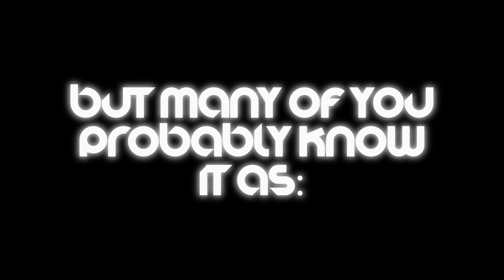Jamangbai Builds: Summer Edition - Cye of the Torrent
Welcome to the Summer Edition of Jamangbai Builds!  Over the course of 5 episodes I will be building some MOCs (my own creation) that I bought on AliExpress: the Ronin Warriors!

Today's episode features Cye of the Torrent!

If you are familiar with the anime series, they were split up at the beginning of the series and they were found in a particular order. I will be building them in the same order of which Mia and Yuli found each warrior.
Be sure to come back and see these guys get built!

For the remainder of this series, I've changed the game of choice to Samurai Warriors 5 for PC, starting from the 2nd mission in the first chapter.

(NOTE: You might see some transitions during my timelapse footage. It was all thanks to some pesky flies that kept invading my build-space.)

Chapters:
Intro: 0:00
Let's Build Up!: 1:00
Gaming wrap-up: 11:10
Review: 21:22
Gallery and Credits: 23:25

YoroiDen-Samurai Troopers Building Block Hashiba Tōma God of Fire Shining God Ronin Warriors Action Figure Toys (Color: Water God)